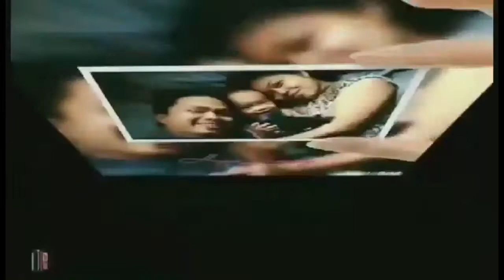Biking Going to Barwa Village, Religious Complex Qatar bike lane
Qatar bike Lane

Biking Going to Barwa Village, Religious Complex mararating kaya lahat yan

Thanks